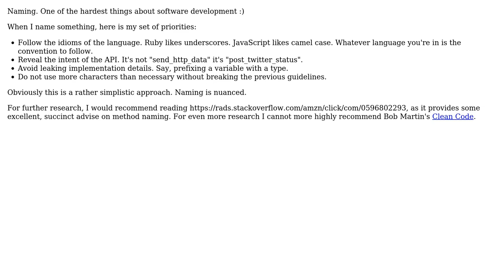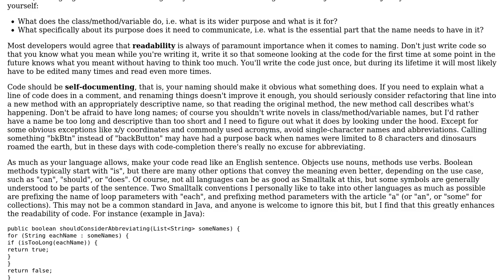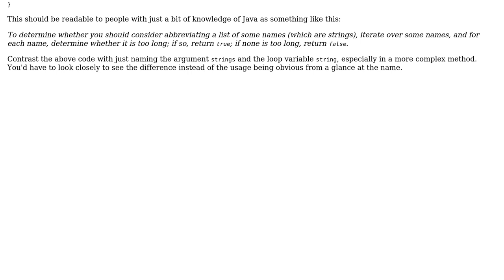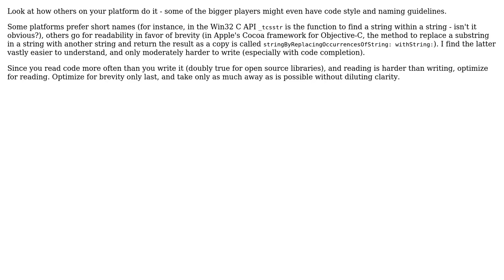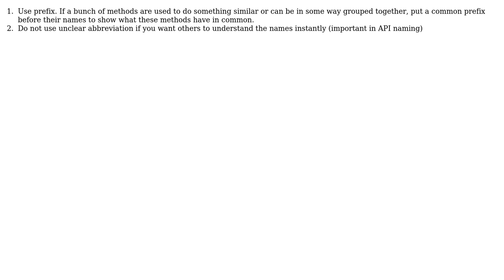Software Engineering: Meaningful concise method naming guidelines (8 Solutions!!)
Software Engineering: Meaningful concise method naming guidelines

With thanks & praise to God, and with thanks to the many people who have made this project possible! | Content (except music & images) licensed under CC BY-SA | Music | Images & others | With thanks to user Zee user S.Robins user Robert Harvey user neuron user gnat user Glorfindel user fzwo user Emilio Garavaglia user Charles Lambert user Amos M. Carpenter user 000 and the Stack Exchange Network Trademarks are property of their respective owners. You are responsible for your own actions.